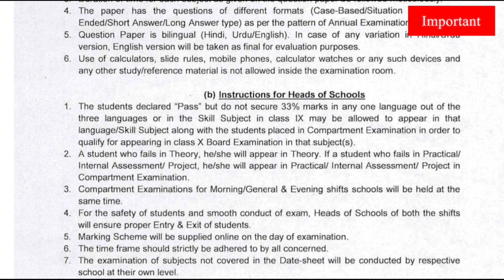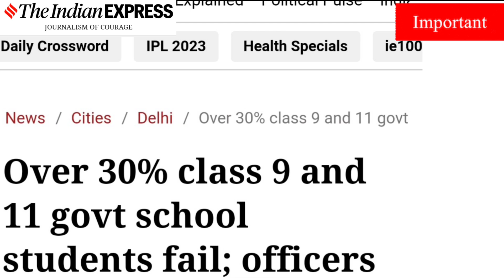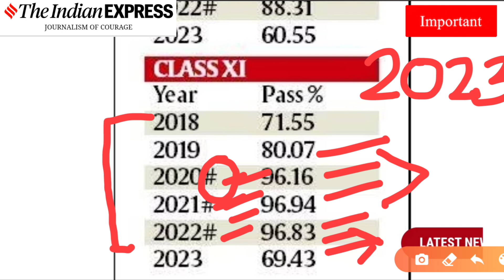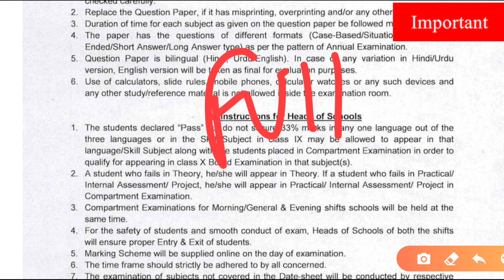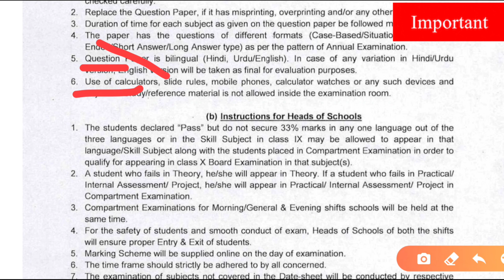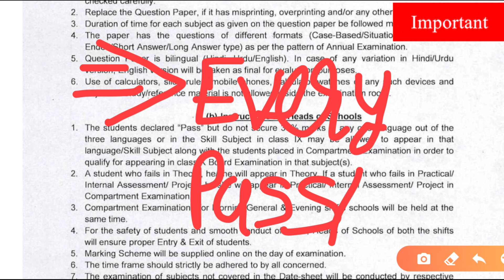Compartment exam 9th and 11th class exam 2023🔥|Compartment exam Pass Circular 2023 🥰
compartment result 2023 class 9, compartment result 2023 class 11th,